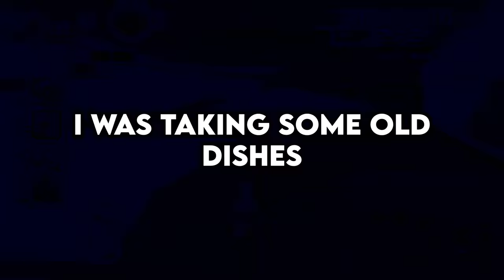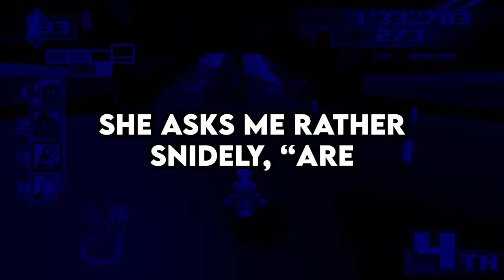R@cist Karen THINKS She Can Order a MARINE Around… and it Backfires, Badly - Reddit Podcast